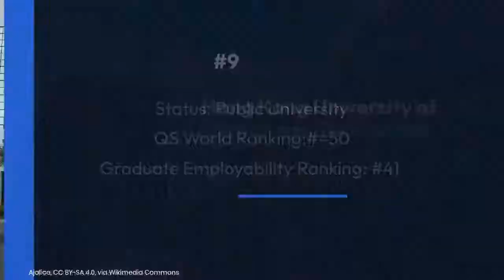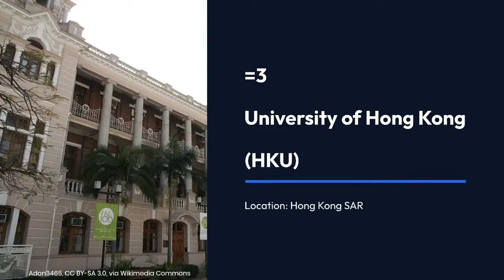Top 10 Universities in Asia | 2022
This video will be counting down the Universities that are ranked in top 10 in Asia based on QS Asian University Rankings.